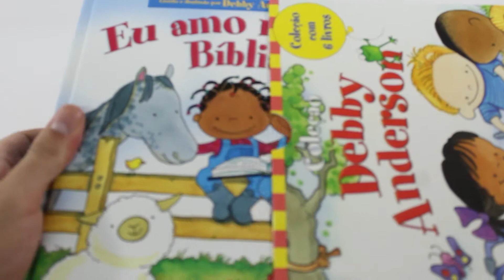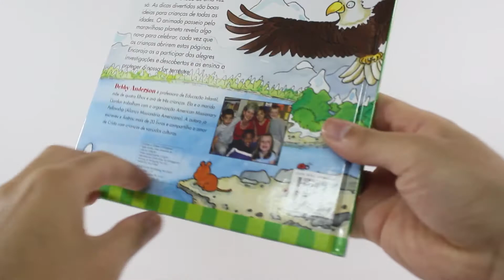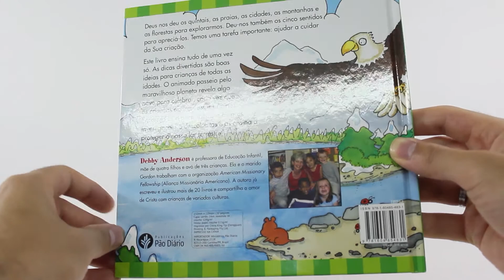Coleção Debby Anderson | Conhecendo a Deus | 06 Livros | Capa Dura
Por meio de textos especialmente feitos para as crianças, estes livros irão ajudá-las a viver segundo o caminho de Deus, praticando os valores ensinados nestes livros. A Coleção Debby Anderson também ensina às crianças como desenvolver um relacionamento especial com Deus, aprendendo sobre tudo o que Deus criou, sobre seu poder, e seu amor.